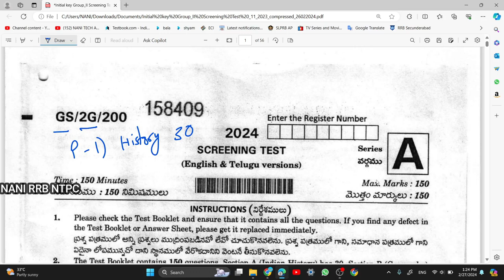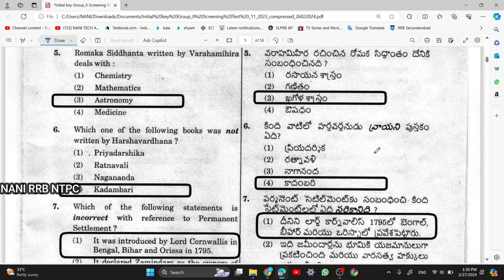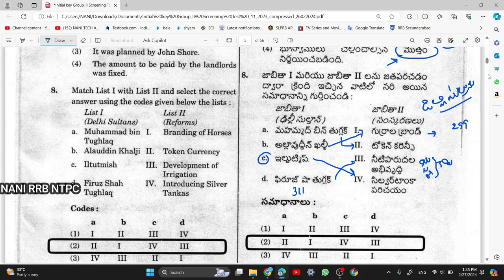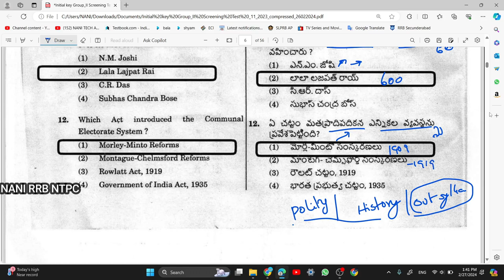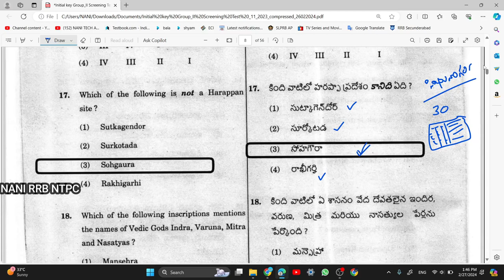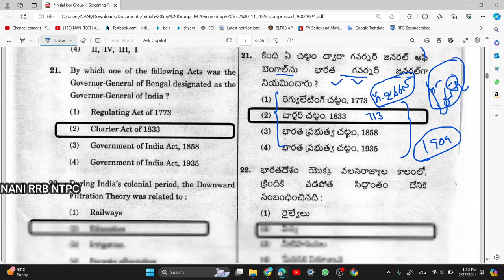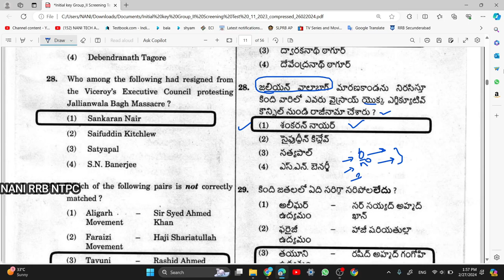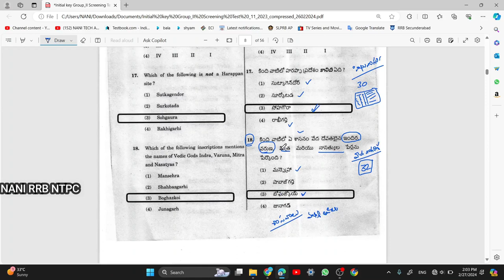APPSC GROUP 2 2024 HISTORY QUESTIONS EXPLANATION | PAGE NO IN JOGI NAIDU BY NANI RRB NTPC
group 2 paper

APPSC group 2 paper,
group 2 paper analysis,
group 2 paper analysis 2024,
group 2 paper today,
group 2 paper key,
group 2 paper review,
group 2 paper explanation,
group 2 paper explanation in teluGU,
group 2 paper analysis today,